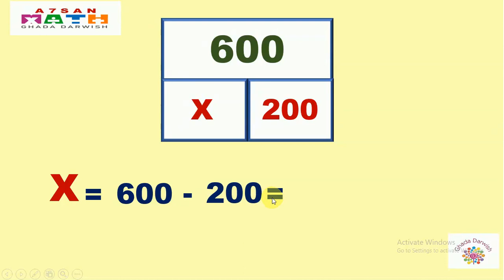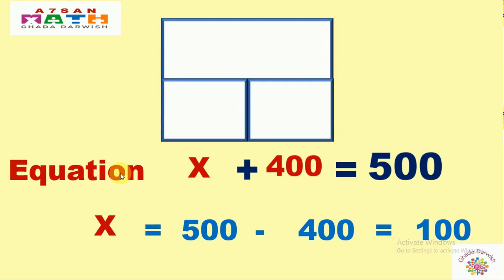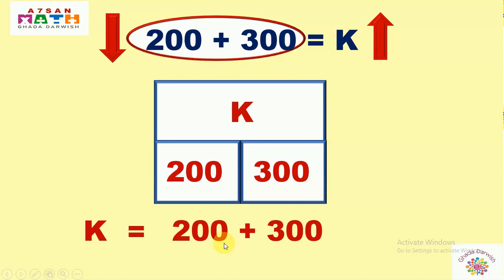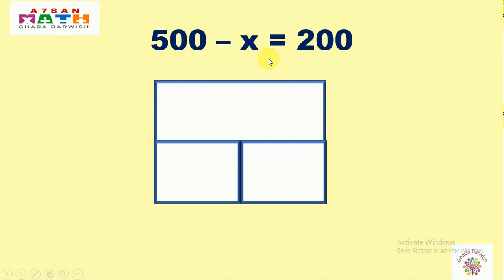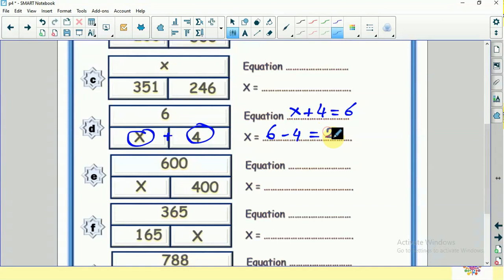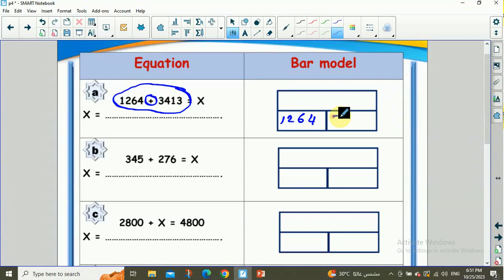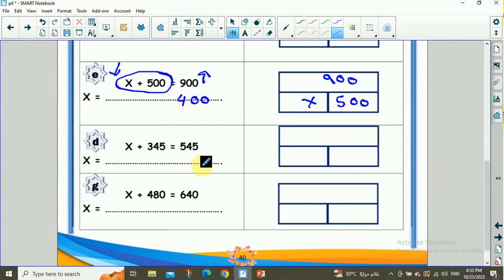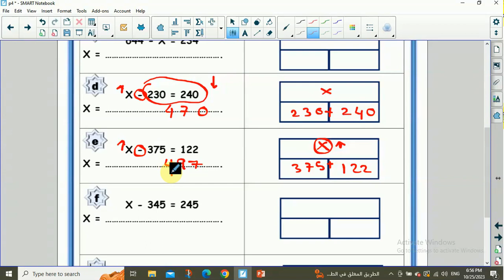Prim.4/first term/unit 2/Bar model/الرابع الابتدائى/الوحدة الثانيه/المنهج الجديد